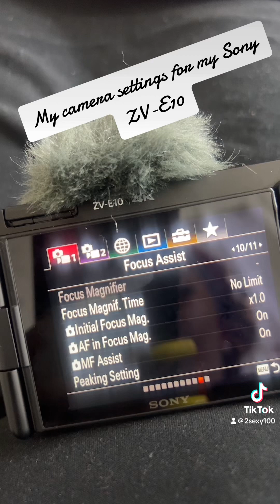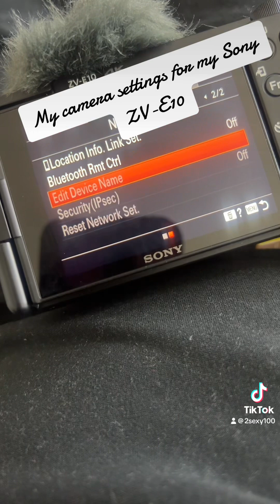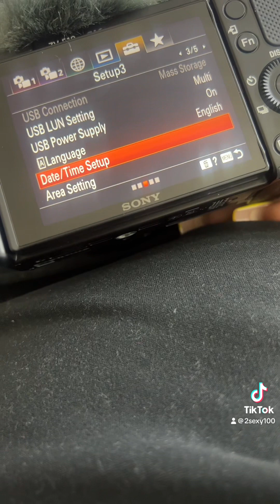Sony zv-e10 — settings for the best videos & TikTok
Sony zv-e10 — settings for the best videos & TikTok sonyzve10 settings/the quality is great!!! A beginner camera 💕 vlogger tutorial 💕💕💕 one of the best cameras